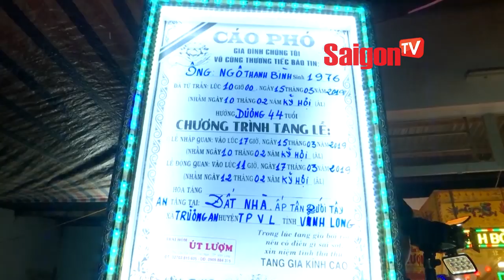Sập tường nghiêm trọng tại Vĩnh Long - SAIGONTV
Sập tường nghiêm trọng tại Vĩnh Long